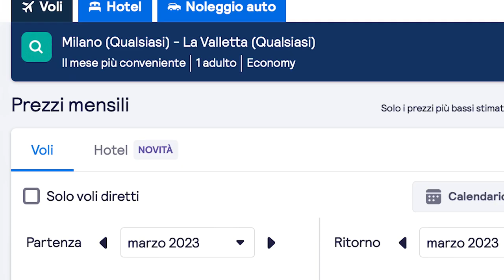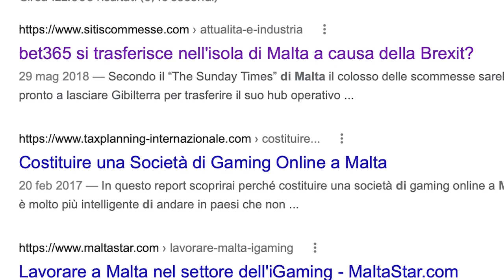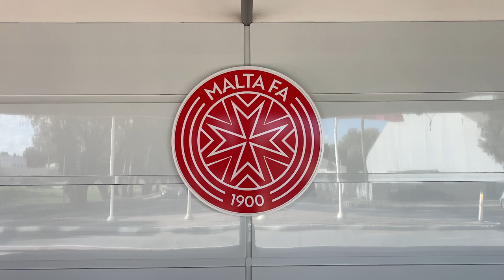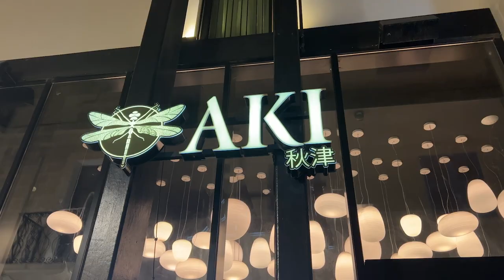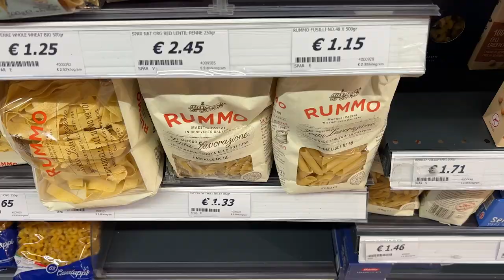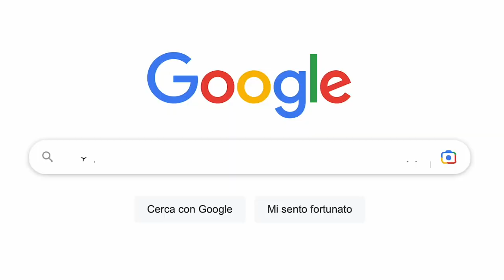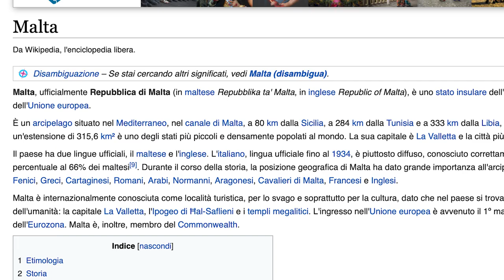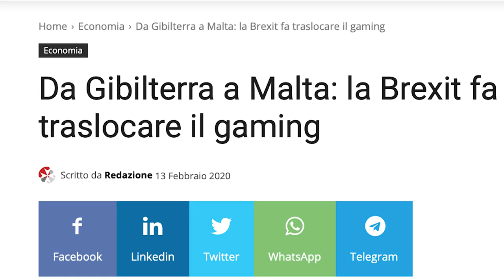Vivere a MALTA 🏝️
Come si vive a Malta? Quanto costa e quanto si guadagna? Sono andato per chiederlo agli italiani che ci vivono!

00:00 Intro
00:35 Arrivo a Malta e prima sera
01:32 Secondo giorno
02:29 Tour degli uffici di Luca
03:22 Domande su malta a Zago (campo finanza)
06:18 Tour dello stadio di Malta e dei campi d’allenamento
08:30 Domande su Malta a Fabrizio (campo sportivo)
11:46 Serata e sushi
12:08 Domande su Malta e ristorazione a Marco (imprenditore)
13:45 Domande su Malta a Ilaria (campo ristorazione)
15:04 Cosa si mangia a Malta, app, supermercati ecc…
15:50 Tour di una casa da 1500€ al mese a Malta
17:29 Ultima cena a Malta e domande a un’italiana a Malta
18:50 Info e conclusioni su Malta